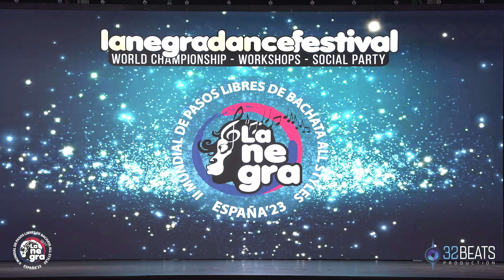JORGE EL BOMBA 2⁰ PUESTO FINAL SOLISTA MASCULINO BACHATA Mundial de Pasos Libres La Negra Salsa 2023